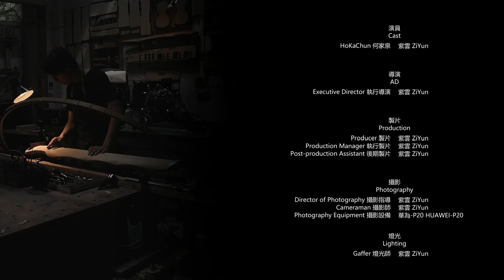JiaoyeQin woodworking record-Season 2蕉葉古琴工作紀錄剪輯-第二季-｛紫雲古琴斵製技藝坊｝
｛紫雲古琴斵製技藝坊｝
The Guqin Luthiery & Workshop. Since 2014.